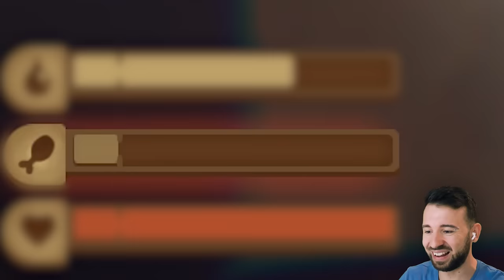СТОЛКНУЛИСЬ ЛБАМИ С АКУЛОЙ-МУТАНТОМ в Raft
На меня напала акула-мутант в игре Raft Chapter 3 Прохождение.